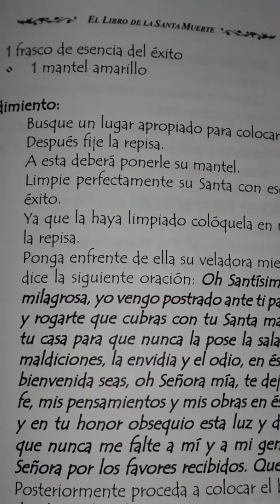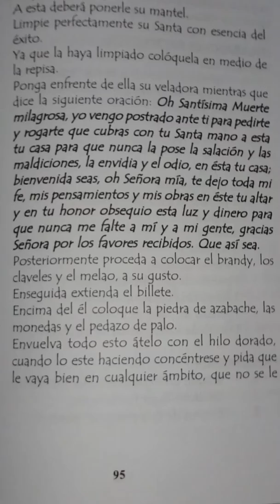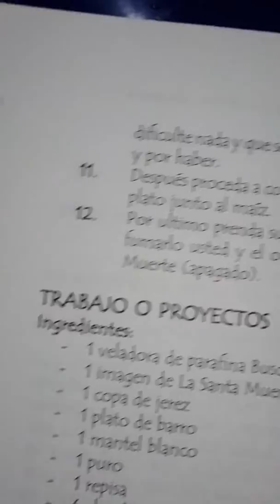Contra Salacion ,Editorial Nostica